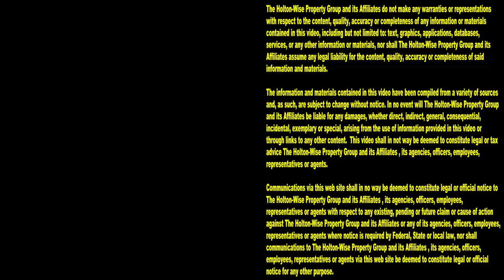The Woke Mob Claims Evictions are Racist. Not True! Pay Rent or Get Evicted | Tenants From Hell 173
Are evictions racist? According to the woke mob, yes evictions are racist. Although, if you talk to a member of the woke mob they will tell you everything is racist. The woke mob thinks landlords are racist. The woke mob mob thinks the act of collecting rent is racist. The woke mob thinks capitalism is racist. The woke mob thinks being a business owner is racist. The woke mob thinks not allowing people to steal money from you is racist. The woke mob puts the racism label on everything and it's total nonsense. One landlord who has had enough of the woke nonsense is James Wise from HoltonWise. During the 173rd episode of The Tenants From Hell Show James Wise discusses the liberal hypocrisy of the woke left. The woke liberals are out there labeling every landlord & eviction as an act of racism and it's just not true. Evicting someone for not paying their rent has nothing to do with racism. Evicting someone for stealing money from you is not racist. In fact, James Wise thinks that incorrectly putting the race card in situations where it does not belong has done more harm to race relations in America than good. Racism is wrong and when there is racism going on in the real estate industry, it should be stopped. There is no place in the property management industry for racist landlords. However, incorrectly labeling everything as racist has made many American landlords numb to being called a racist. There was a time when being called a racist would hurt your reputation. Nowadays being called a racist does not pack the same punch as there as so many false allegations of racism floating around that people don't know when to take allegations of racism seriously. The fact that people aren't taking allegations of racism seriously means actual racists may get be able to get away with racist behavior because people have tuned out the woke mob for constantly crying wolf. The woke mob is doing more harm then good. When it comes to housing, it's simple, pay your rent or get evicted. It doesn't matter what race or color you, or your landlord are. Landlords need to enforce the lease and tenants need to pay their rent. If the tenants do not pay their rent, the tenants need to have their evictions caught on tape. Tune in to HoltonWiseTV for more property management content, including live evictions caught on camera, tenant screening tips and real estate investing advice. HoltonWiseTV is real estate investing made easy.

📺 HELPFUL RESOURCES
Holton-Wise FAQ